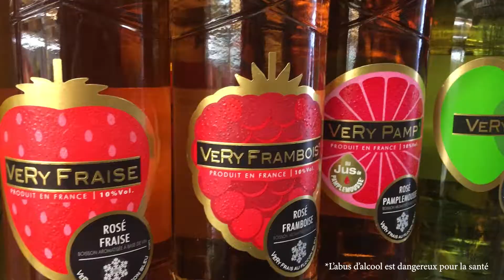Epicerie "Chez Cousin"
5 rue de Paris
91570 Bièvres

Ouverture
Le lundi de 11h à 23h
Du mardi au dimanche de 8h30 à 23h